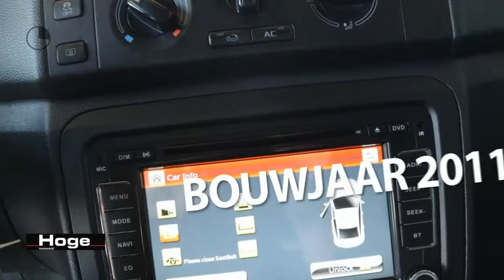Škoda Fabia Combi 1.2 TDI GREENLINE Airco Cruise Control PDC Navigatie Elektrische ramen Stuurbekra